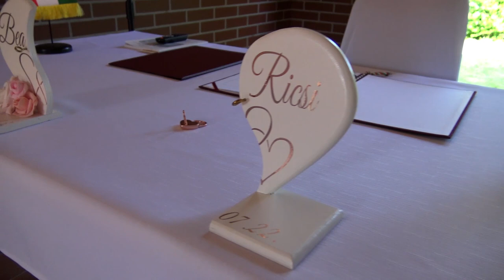Bea és Ricsi wedding highlights video - 2023. július 22.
Török Beáta és Török Richárd esküvői kisfilmje
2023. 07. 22. - Borsodszentgyörgyi Római Katolikus Templom; Borsodnádasdi Közösségi Ház és Könyvtár

A videóban elhangzott dalok:
Calum Scott - Leona Lewis: You are my reason
John Legend: All of me
Lady Gaga - Bradley Cooper: Shallow
One Republic: I ain't worried
Latto: Lottery feat. LU KALA

Operatőr - vágó: Pintér-Facskó Anett
Fotók: Juhászné Lázár Gerda
Ózd, 2023.